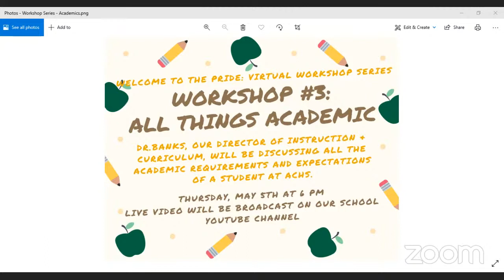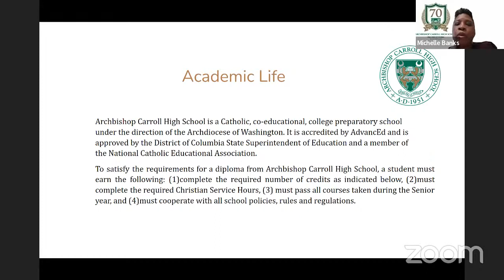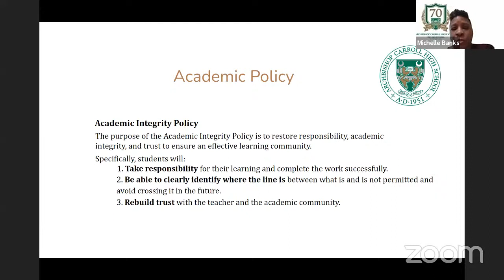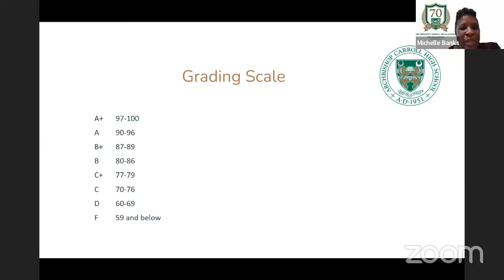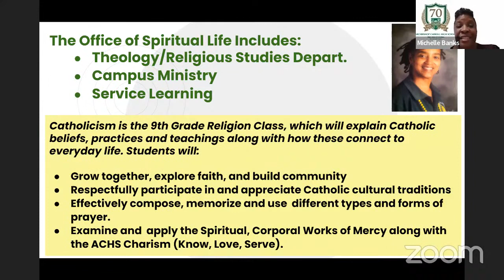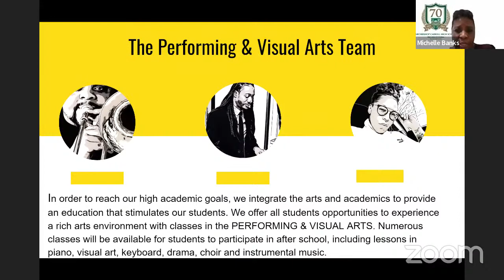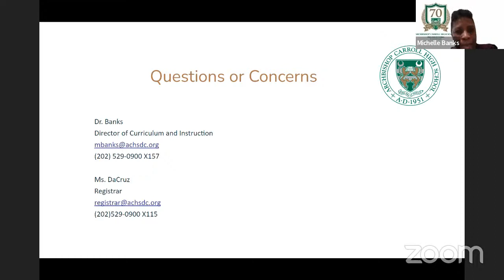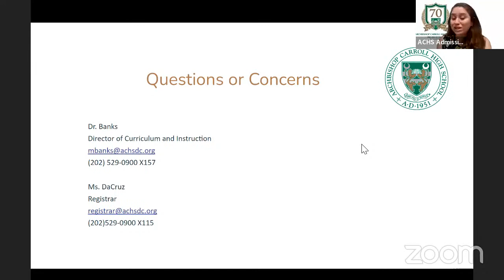Future Lion Workshop #4: All Things Academics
Dr. Banks will be going over all things ACADEMIC!

WELCOME TO THE PRIDE!